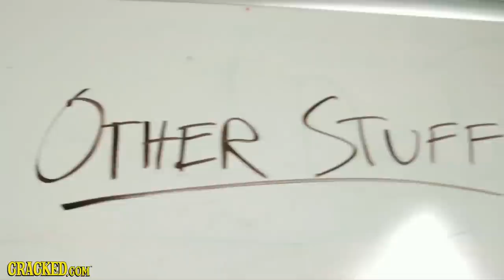The Horrifying Deleted Timeline from Back to the Future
We still do love this movie.

Make sure you watch the end of the video for a special message from Soren.